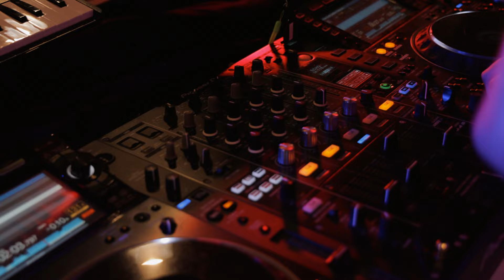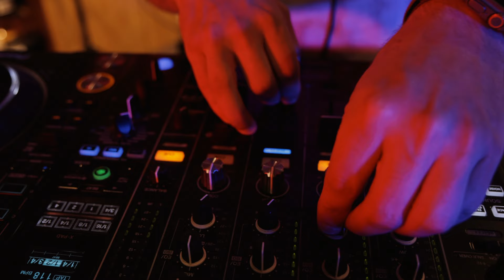JUMBO Supermarket Vinyl DJ Set Hybrid set 🛒 | VIRATO Live On Location #7 VIRATO